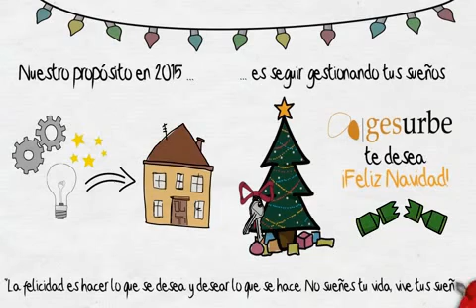¡Feliz Navidad!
Todo el equipo de Gesurbe Project, S.L queremos desearte una feliz navidad y un próspero año 2015.